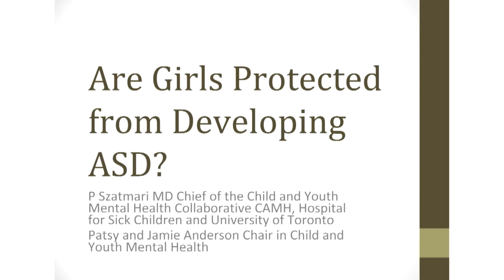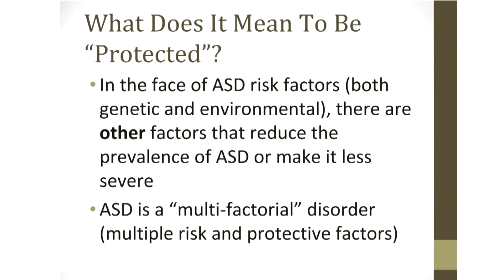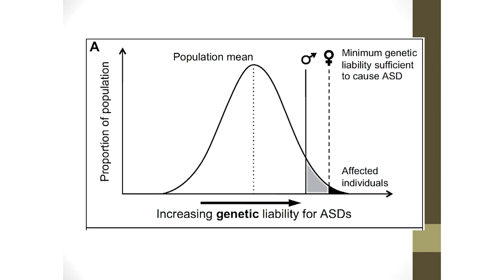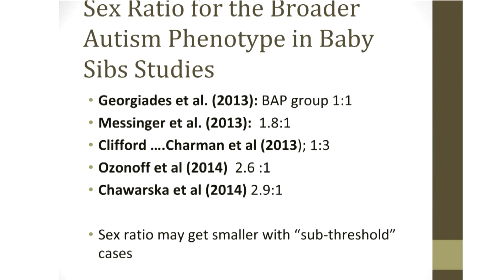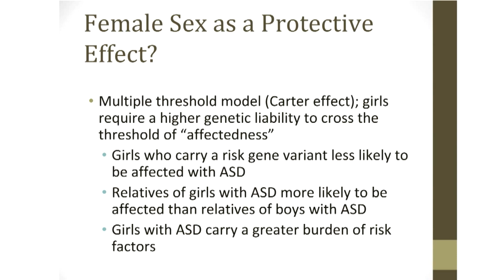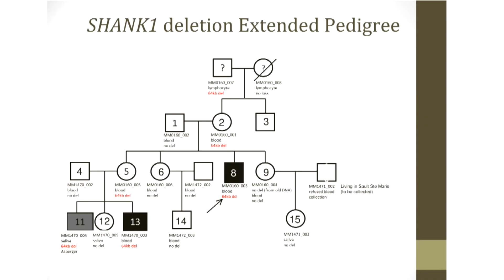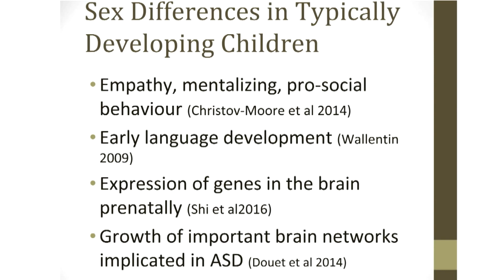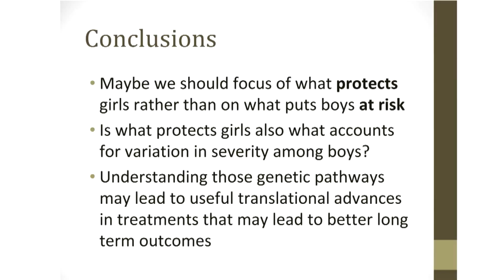ASF Day of Learning 2016: Dr. Peter Szatmari